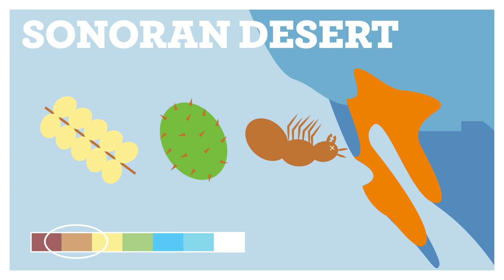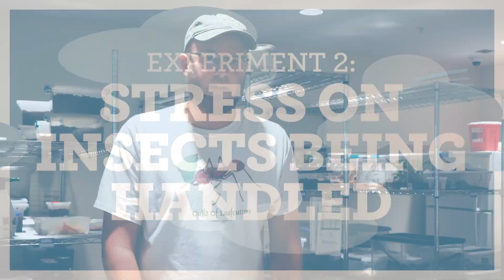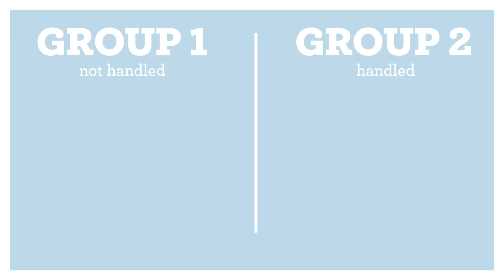Studying Bugs at Thanksgiving Point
Learn about some of the research that's happening right here behind the scenes at the Butterfly Biosphere at Thanksgiving Point.